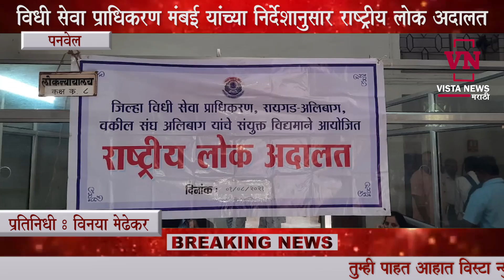पनवेल | महाराष्ट्र राज्य विधि सेवा प्राधिकरण मुंबई यांच्या निर्देशानुसार राष्ट्रीय लोक अदालत